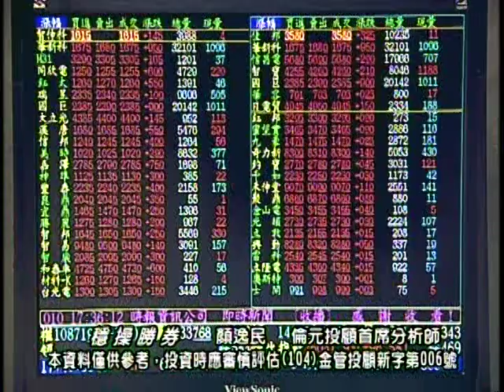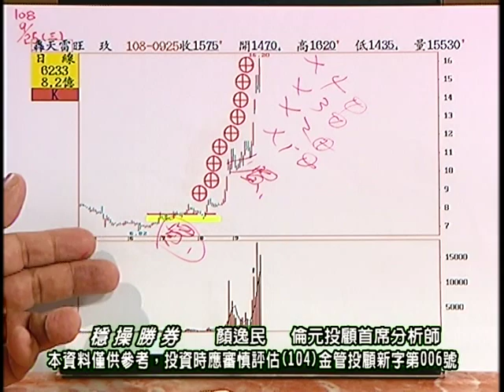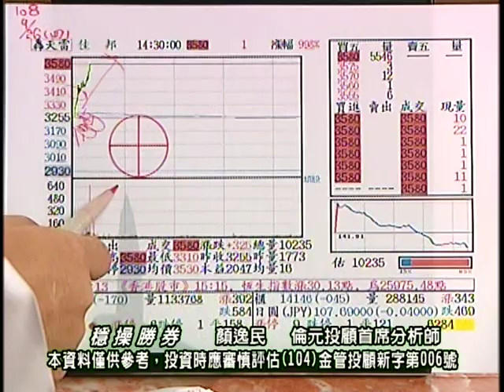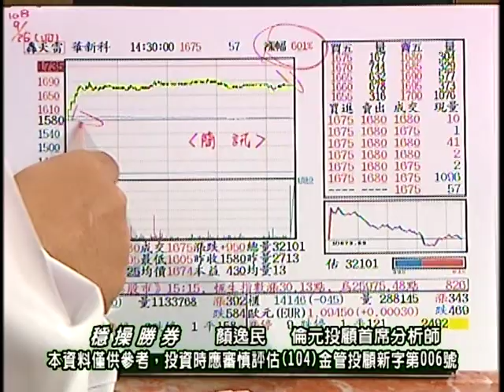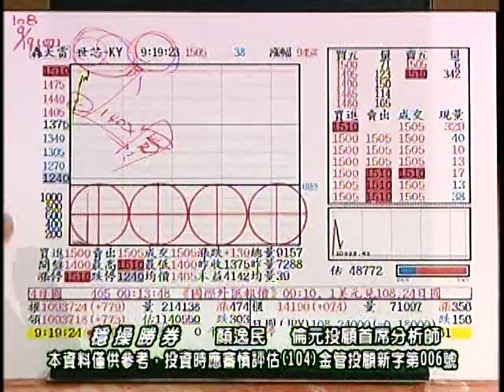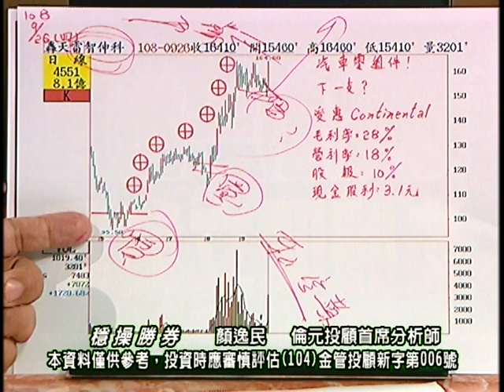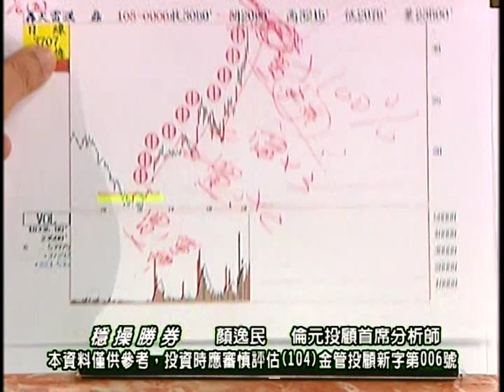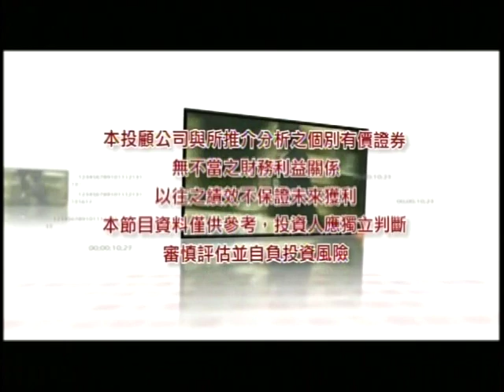20190926 2100 顏逸民 穩操勝券